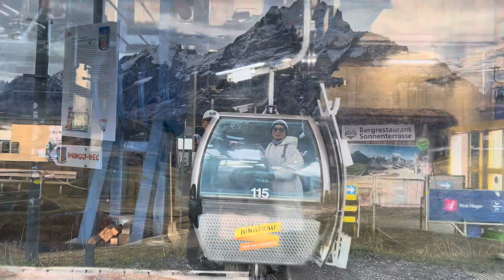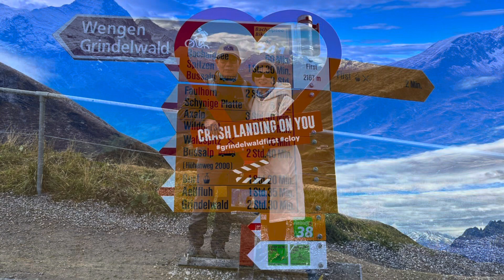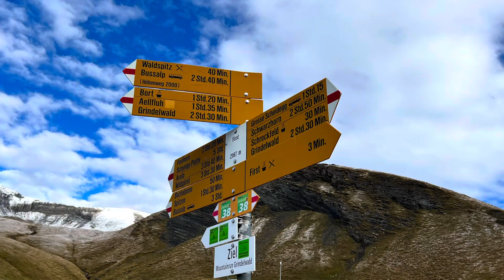Jungfrau first Cliff Walk Grindelwald Switzerland 🇨🇭